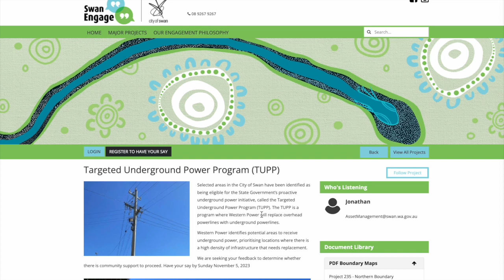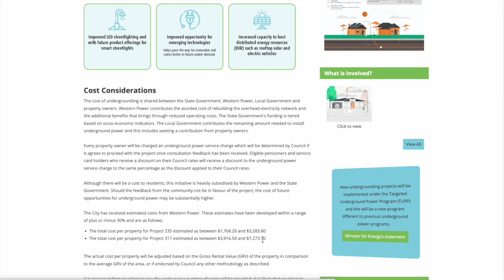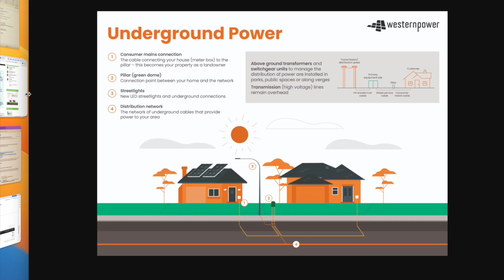City of Swan - Example Community Engagement Project with a variety of tools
This great project by the City of Swan showcases a variety of project tools in use such as the Image Slider, Project Banner, Flipbox, Factboxes, Who’s Listening, Related Projects, Document Library, Timeline etc. This is a great example of how to use multiple tools to display information in a visual and engaging way on your Engagement Hub platform.

View more tools and learn more about how you can create an online engagement platform, visit